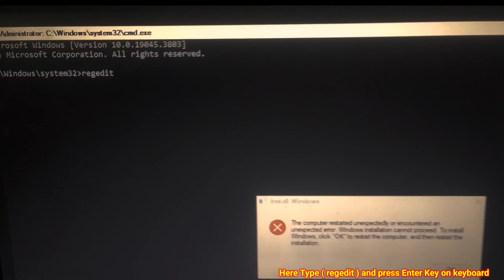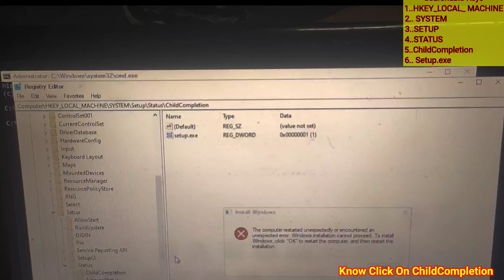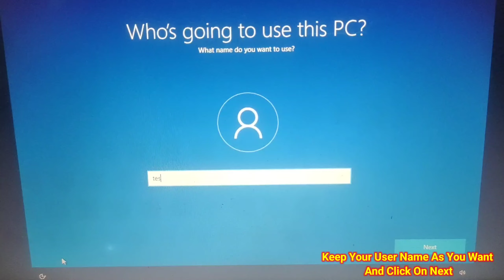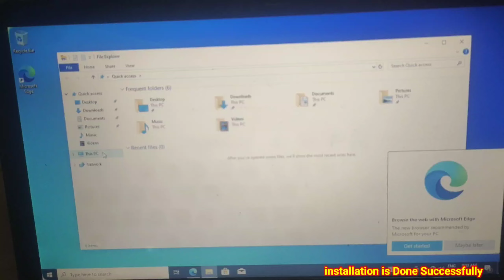The computer started unexpectedly or encountered an unexpected error windows installation how to fix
How to fix The computer started unexpectedly or encountered an unexpected error.on windows 10
how to fix The computer started unexpectedly or encountered an unexpected error.windows 11

Hello friends, Welcome to My Big Solutions,,
Friends हम जब windows 10 windows 11 or Windows 7 or कोई भी Windows installtion करते समय एक कॉमन error or problem आता है The computer started unexpectedly or encountered an unexpected error.windows installation cannot procced.To install Windows, click "Ok" to restart the computer, and then restart the installation. तो इस विडियो मैं इस error का सॉल्यूशन बताया हु ,तो please आप फुल वीडियो देखे और सभी steps Follow करें

Releted Search
The computer started unexpectedly or encountered an unexpected error how to fix,
the computer restarted unexpectedly or encountered an unexpected error windows 10,
the computer restarted unexpectedly or encountered an unexpected error windows 11,
the computer restarted unexpectedly or encountered an unexpected error windows 7,
the computer restarted unexpectedly or encountered an unexpected error windows installation cannot,
the computer restarted unexpectedly or encountered an unexpected error,
the computer restarted unexpectedly or encountered an unexpected error windows 10 lenovo,
the computer restarted unexpectedly or encountered an unexpected error windows 10 tamil
the computer restarted unexpectedly or encountered an unexpected error windows 10 dell laptop,
the computer restarted unexpectedly or encountered an unexpected error windows 10 in hindi,
the computer restarted unexpectedly or encountered an unexpected error windows 10 dell
The computer started unexpectedly or encountered an unexpected error windows installation how to fix windows 10,
The computer started unexpectedly or encountered an unexpected error windows installation how to fix windows 11,
How to fix The computer started unexpectedly or encountered an unexpected error,
The computer started unexpectedly or encountered an unexpected error windows 10,
how to fix The computer started unexpectedly or encountered an unexpected error windows 7,
how to fix The computer started unexpectedly or encountered an unexpected error Dell laptop,
How to fix The computer started unexpectedly or encountered an unexpected error hp laptop,
how to fix The computer started unexpectedly or encountered an unexpected error lenovo,
how to fix The computer started unexpectedly or encountered an unexpected error windows 10 dell